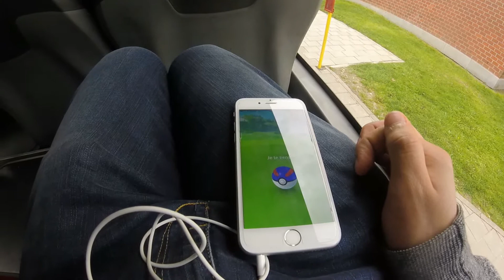SERGENT MICHAËL-LA MICHAËL TV #08-LES REINES DU SHOPPING A LIEGE (avec les temps dansent) (part 1/2)